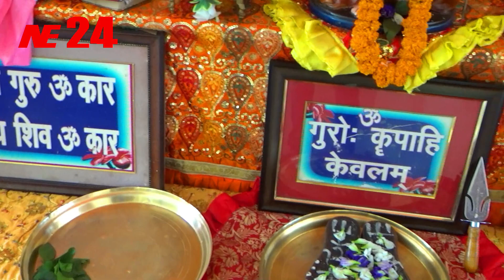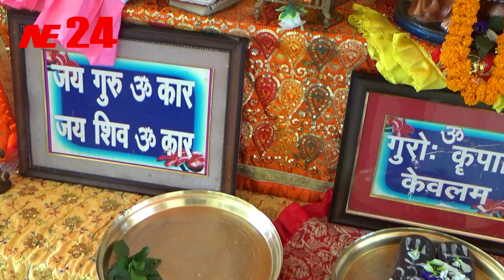স্বামী সাধনানন্দজি মহারাজ, অধ্যক্ষ,উত্তর পূর্বাঞ্চল, ভারত সেবাশ্রম সঙ্ঘ